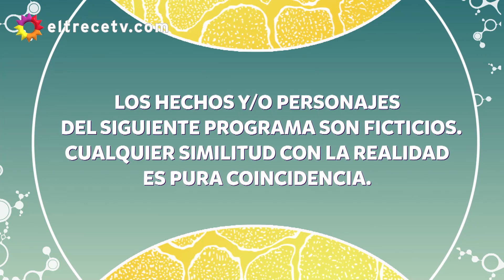Adelanto Capítulo 28 - MI HERMANO ES UN CLON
Adelanto emitido el miércoles 10 de octubre de 2018 en eltrece.